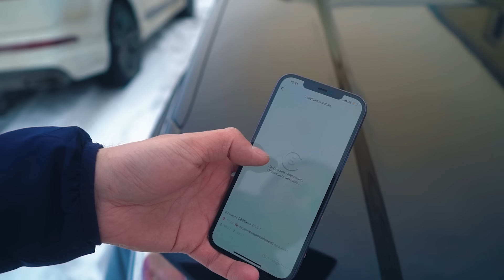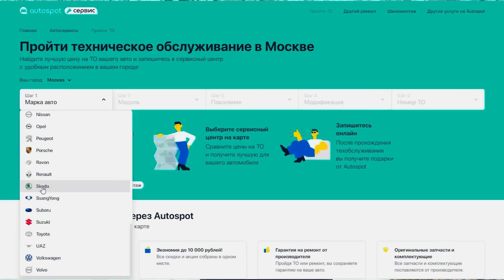ТАКОГО НЕ ЖДАЛИ! ВАЗ 2107 4х4 против НИВЫ и КРУТЫХ ИНОМАРОК в OFFROAD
Оффроад заруба на бездорожье на самодельной ВАЗ 2107 4х4 с полным приводом против новеньких НИВА 4х4 , Шевроле Нива, Toyota Land Cruiser Prado 150 , Toyota Land Cruiser 200 , Nissan Patrol , Toyota Prado 70

Акция распространяется для Москвы и Московской области.